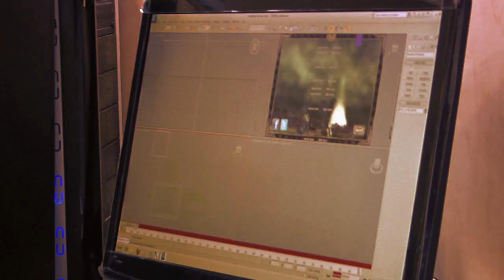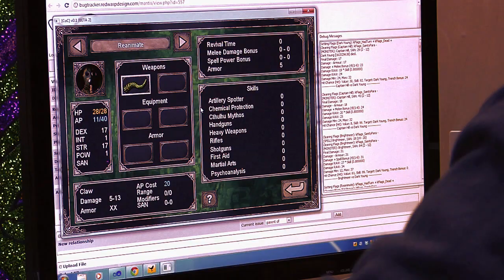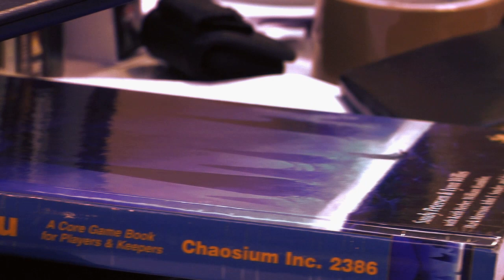How to make an indie game - Part 3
The final Part in our 'how to make an indie game' series tackles deployment. Michael Devereux, Stuart Griffin and Tomas Rawlings from Red Wasp Design talk to us about which platform to choose and how to get the word out about your new game.